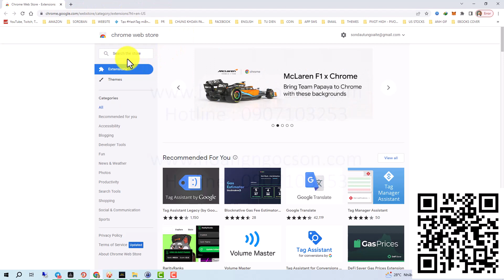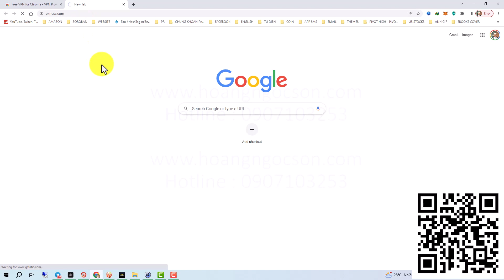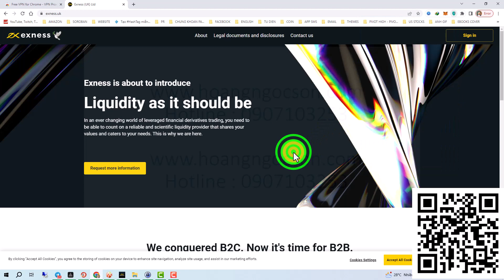Cách cài VPN để truy cập sàn Forex